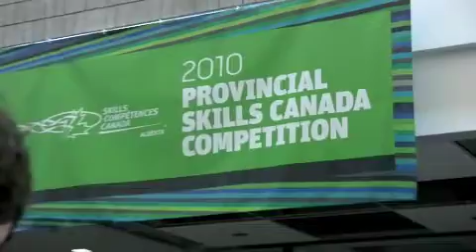LCHS at Provincial Skills Alberta 2010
LCHS students Chris and Mitch examine the impact of technology on the trades for their entry in the TV/Video production at Provincial Skills Alberta 2010.